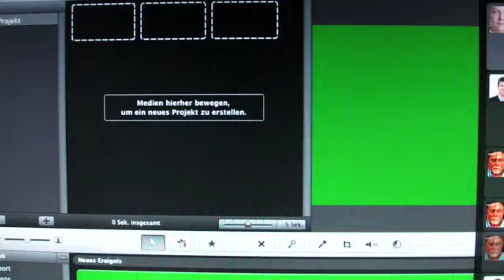Xacti Full HD MP4 in Quicktime? Gruen!